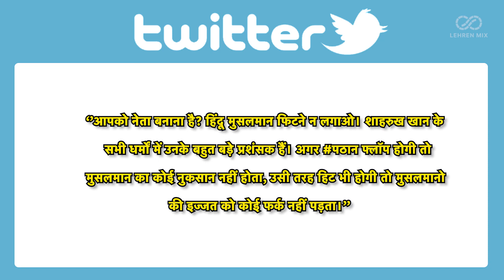KRK says SRK kept the respect of Muslims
कमाल आर खान ने शाहरुख खान पर एक बयान दिया है, जिसपर यूजर्स अब उनकी क्लास लगा रहे हैं।